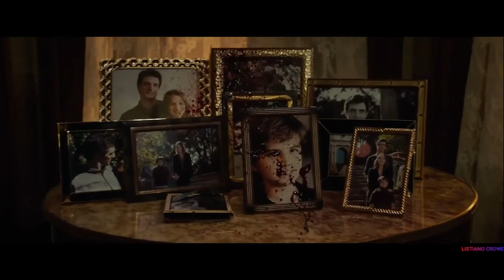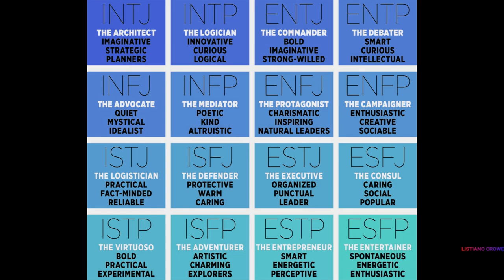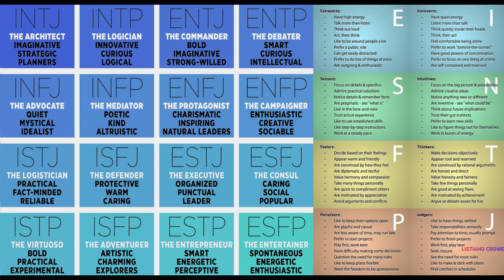The Equalizer - How Denzel uses Power, Control and OCD!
Video essay to look at how Denzel Washington brought Robert McCall to the big screen by using a psychological masterclass for the mild mannered ex-marine turned vigilante!

Link for USA-:

Link for UK-: